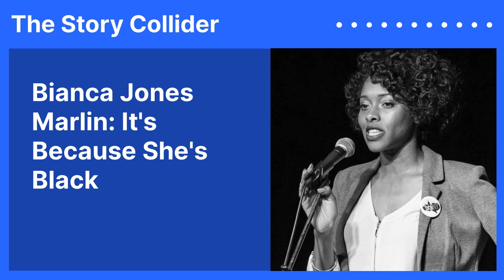Bianca Jones Marlin: It's Because She's Black | The Story Collider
On the first day of grad school for her PhD, a fellow student tells Bianca Jones Marlin that she doesn't really belong there. Bianca Jones Marlin is a neuroscientist and doctoral candidate at New York University, School of Medicine. She received dual bachelor degrees in biology and adolescent education from St. John's University. Her time as a high school biology teacher led her to the laboratory, where she now studies the neurochemicals that govern communication and dictate social memories. Bianca investigates how the brain changes in the presence of the "love hormone," oxytocin. Her research aims to understand the vital bond between mother and child, and uses oxytocin as a treatment in strengthening fragile and broken parental relationships. Bianca, a native New Yorker, lives in Manhattan with her scientist husband, Joe, and their cat Santiago Ramon y Cajal, who is named after the famed neuroanatomist.